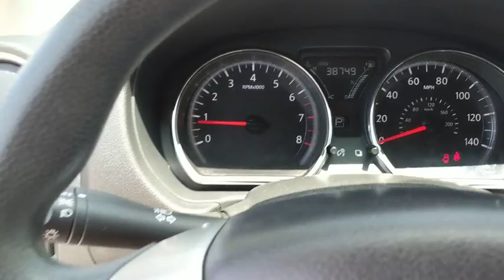2015 Nissan Versa Riverside, Fontana, Redlands, Rancho Cucamonga, Palm Springs, CA 0190208A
Amethyst Gray Used 2015 Nissan Versa available in Riverside, California at Fairview Ford. Servicing the Fontana, Redlands, Rancho Cucamonga, Palm Springs, CA area.

Fairview Ford
292 North G St

Amethyst Gray 2015 Nissan Versa 1.6 SV FWD CVT with Xtronic 1.6L I4 DOHC 16VFAIRVIEW FORD...WE'RE RIGHT OFF THE 215 FWY, WE'RE ALWAYS RIGHT ON THE PRICE !!! Recent Arrival! Odometer is 18736 miles below market average! 31/40 City/Highway MPGAwards:* 2015 KBB.com 10 Most Affordable CarsA BETTER FORD EXPERIENCE WAITS FOR YOU AT FAIRVIEW FORD !!!